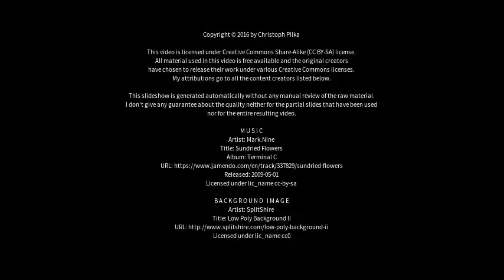Best places to visit